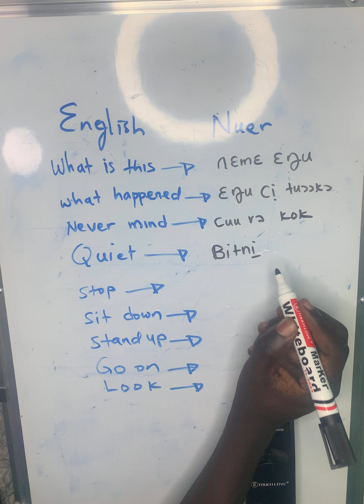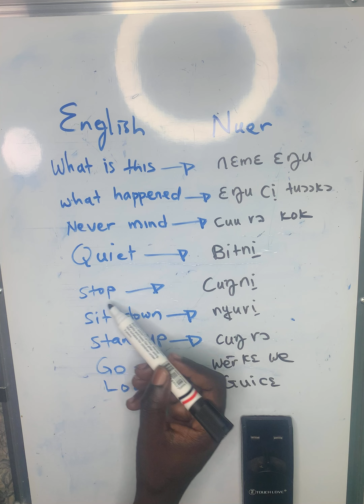Learn thok nath Nuer English basic phrases